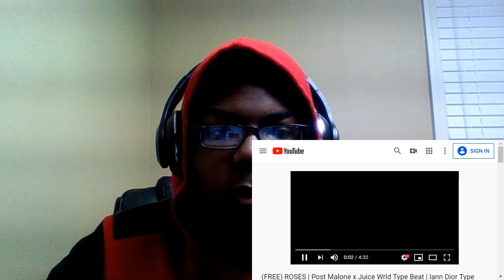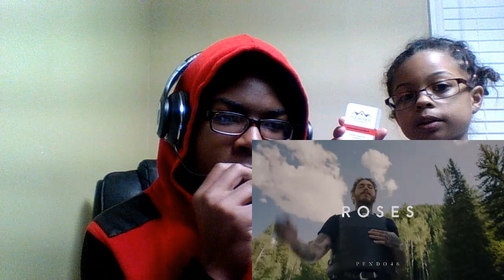(FREE) ROSES | Post Malone x Juice Wrld Type Beat | Iann Dior Type Beat | Produced By Pendo46